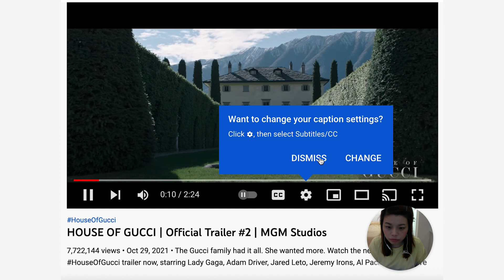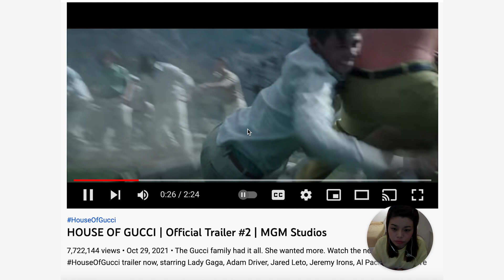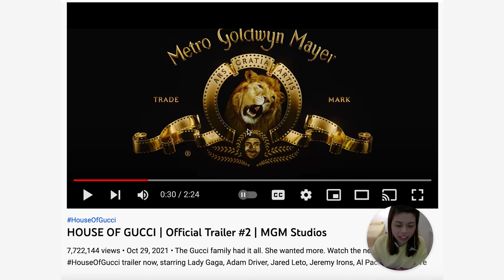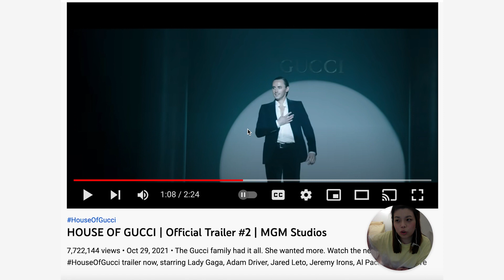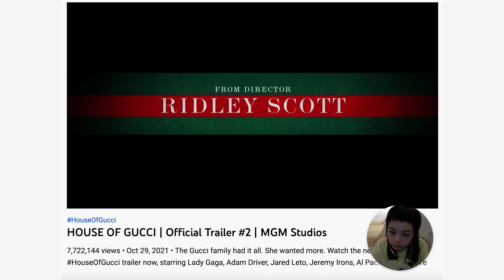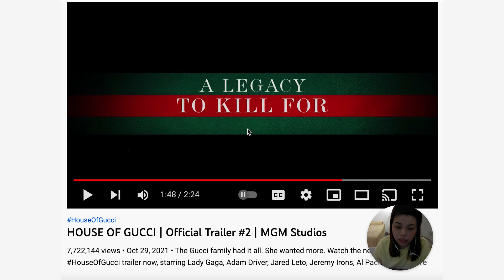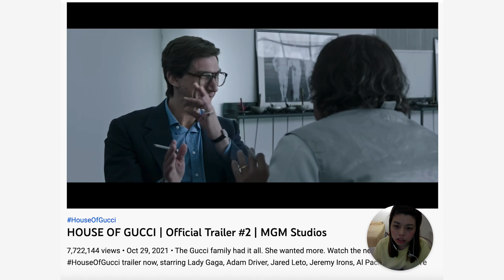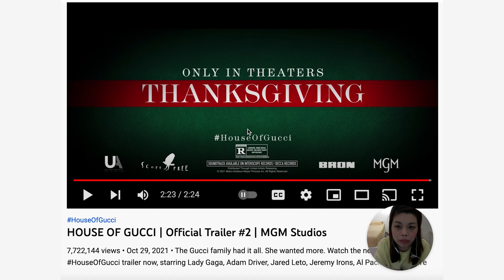你聽唔聽得明 House of Gucci？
感謝各位同學熱烈查詢，暫不設一對一、面授、小學和幼稚園學生為對象課程。

It would mean the world to me if you could hit that bell 🔔 beside the SUBSCRIBE button because that way, you get notified EVERY SINGLE TIME a new video goes live.

Free stuff :)
• Get HKD$100 of credit to spend across your next 4 orders at Deliveroo
• Get HKD$100 off your order at NOSH: TIFH437